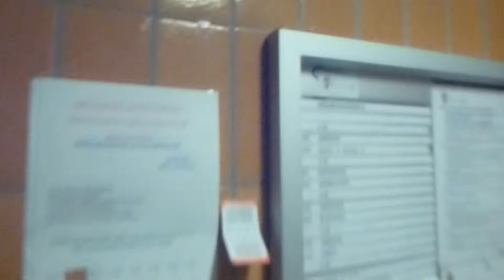Old KONE Elevator, OTIS Mod @ Högsätravägen 9, Lidingö